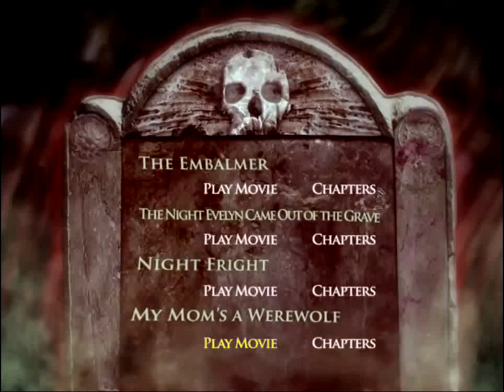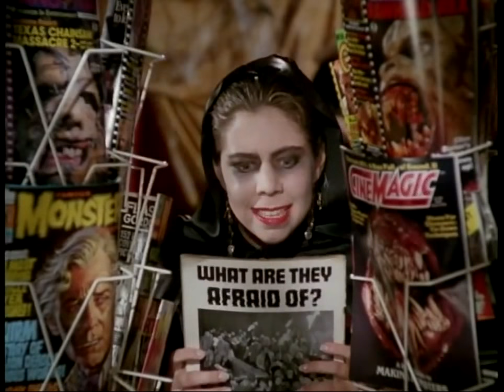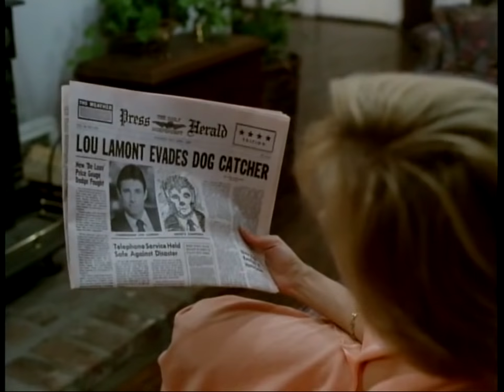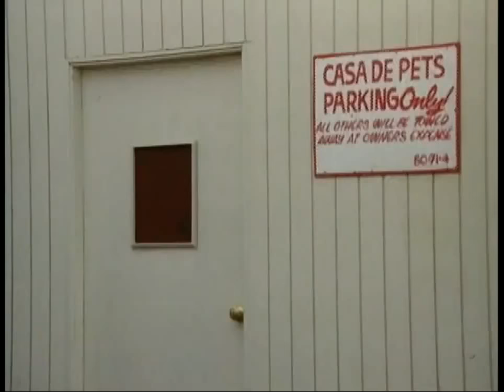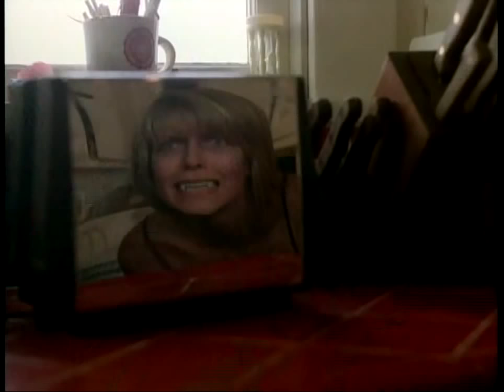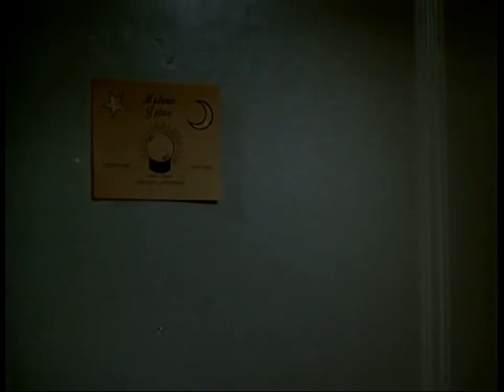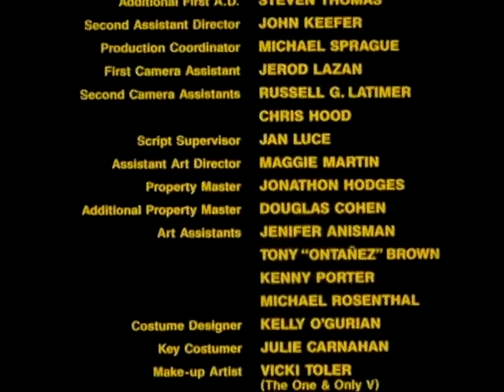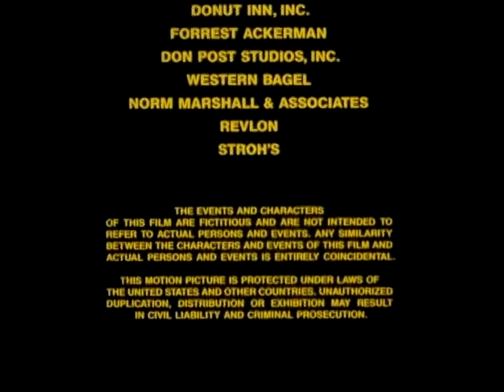My Mom's A Werewolf (1989) - Full Movie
PUBLIC DOMAIN NOTIFICATION:
Our research shows this body of work is a public domain property, public domain works are those whose intellectual property rights have expired, been forfeited, or are inapplicable. Works in the public domain are freely used without permission, these works are not infringing in any way and no rights are given or implied.